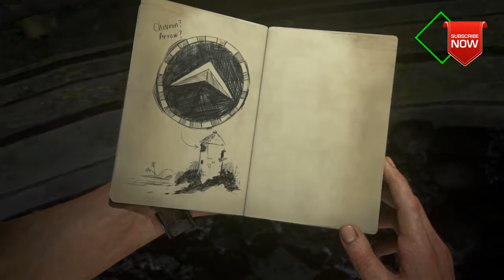UNCHARTED 4: A THIEFS END - IN CRUSHING PART 45